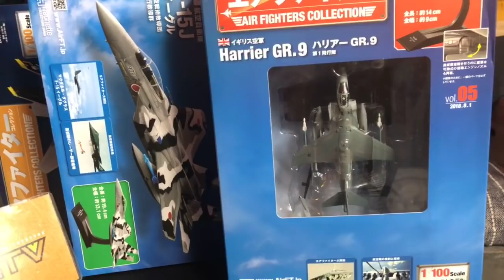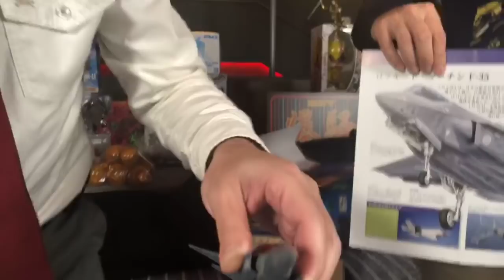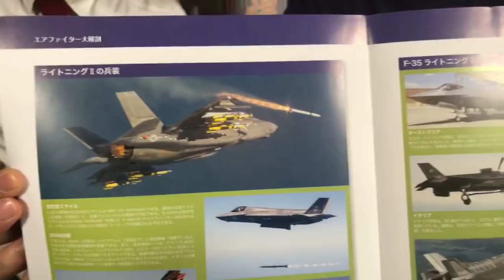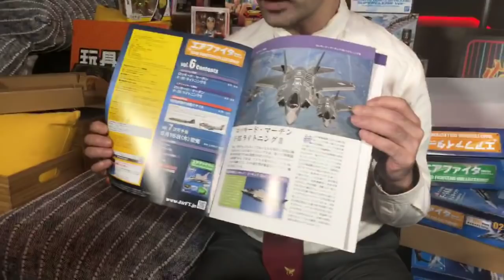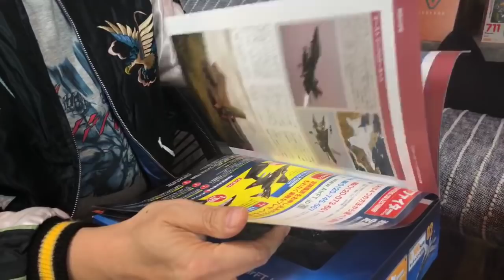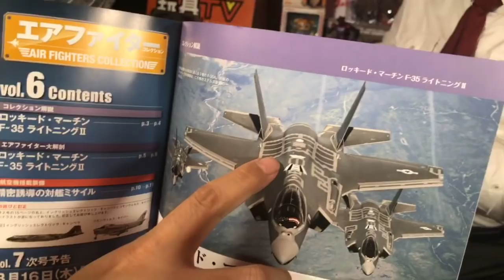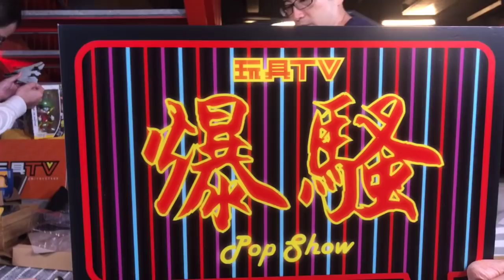TOYSTV S8 E5 P3「爆玩具」Pansing Hobby Shop Hachette Collections Japan 1/100 Air Fighters Series #2-6